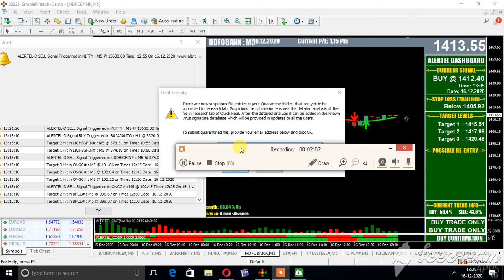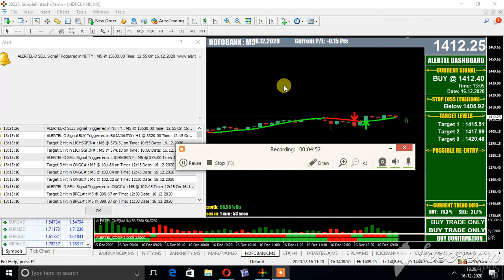HDFC BANK FUTURE CHART LIVE 5 MIN MT4 ON 16 DEC 2020 BUY NOON